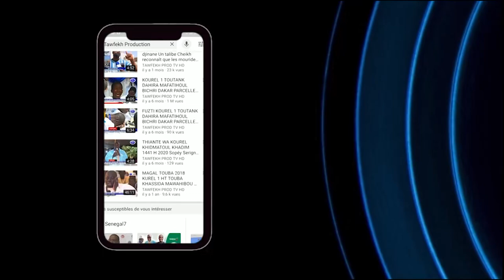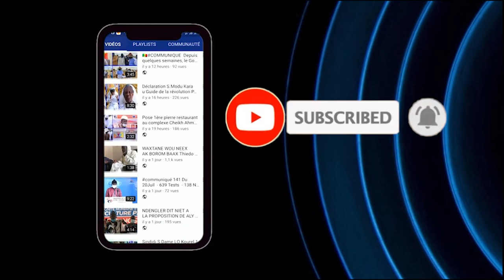Grandes Conférence du Ramadan 2021 Touba Mosquée Dianatoul Mahwa Sangou Set : S. Mame Mor Mbacke